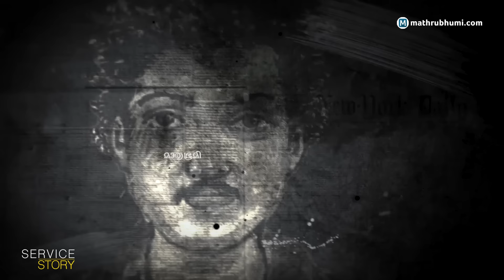ബലാത്സംഗം ചെയ്തത് ഇരുട്ടു മുറിയില്‍ വെച്ച്, അതിജീവിതയ്ക്ക് തുണയായത് രേഖാചിത്രം | service story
ആളെ തിരിച്ചറിയാതെ വഴിമുട്ടിയ പല കേസുകള്‍ക്കും തുമ്പുണ്ടാക്കി കൊടുക്കുന്നതില്‍ വലിയ പങ്കു വഹിച്ചവരാണ് കേരളത്തിലെ രേഖാചിത്രകലാകാരന്‍മാര്‍. നമുക്കേറ്റവും പരിചിതരായ മാതാപിതാക്കളുടെ കണ്ണും മൂക്കും വിവരിച്ചു കൊടുക്കാന്‍ പാടുപെടുന്നവരാണ് നമ്മളില്‍ പലരും. ഈ യാഥാര്‍ഥ്യം നിലനില്‍ക്കെയാണ് ജീവിതത്തില്‍ ഒരൊറ്റ തവണ മാത്രം കണ്ടയാളെ ഒരു ദൃക്‌സാക്ഷിക്ക് വിവരിക്കേണ്ടി വരുന്നത്. ആ കാഴ്ചയാണ് ഒരു രേഖാചിത്രകലാകാരന്‍ അദ്ദേഹത്തിന്റെ വൈദഗ്ധ്യമുപയോഗിച്ച് പകര്‍ത്തി പ്രതിയെ പിടികൂടാന്‍ സഹായിക്കുന്നത്. രേഖാചിത്ര രചനയിലെ വെല്ലുവിളികള്‍ പ്രതികളെ പിടിച്ച അനുഭവങ്ങള്‍, വരയിൽ വട്ടം ചുറ്റിച്ച വ്യാജ സാക്ഷി മൊഴികള്‍ എന്നിവയെകുറിച്ചെല്ലാം സര്‍വ്വീസ് സ്റ്റോറിയില്‍ സംസാരിക്കുകയാണ് രേഖാചിത്രകലാകാരനും കോട്ടയം എസ്‌ഐയുമായ രാജേഷ് മണിമല